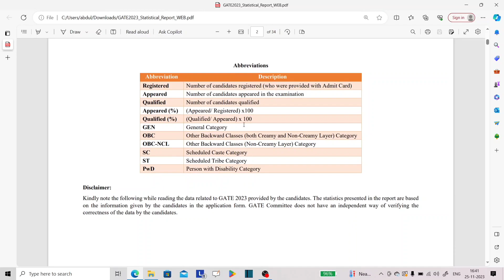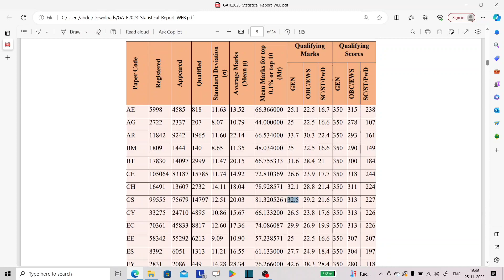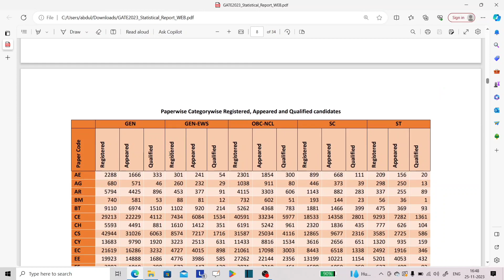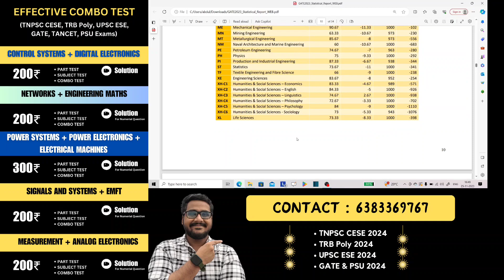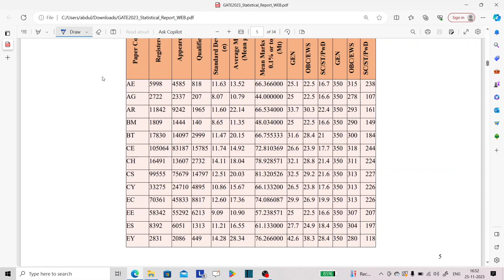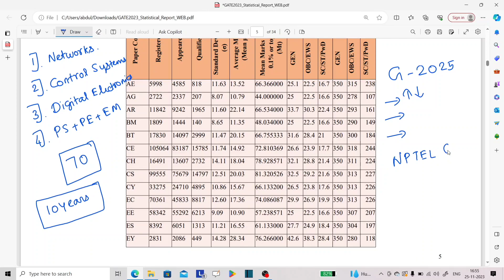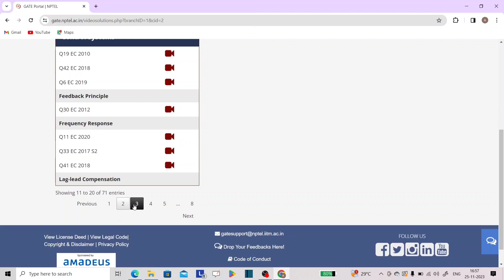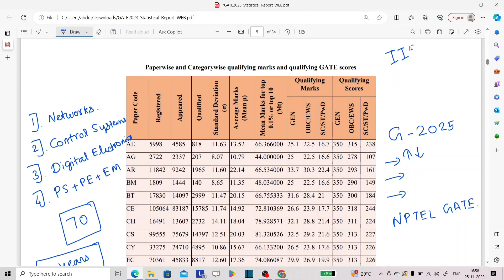GATE 2024 Apply செய்தவர்கள் கவனத்திற்கு ! | GATE 2023 Shocking Report by IIT Kanpur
GATE தேர்வு பற்றியும், தேர்ச்சியடைவதை பற்றியும் விரிவாக விளக்கியுள்ளோம். இந்த காணொளியை GATE தேர்வுக்கு தயாராகும் நண்பர்களுக்கு, மாணவர்களுக்கு மறக்காமல் அனுப்புங்கள்.

YouTube Classes :

Subject 1 : Engineering Maths

Subject 2 : Control Systems

Full Course PYQ

Subject 3 : Electric Circuit

Basics of Electric Circuit

Subject 4 : Electrical Machines

Transformers and DC Machines

Subject 5 : Power Electronics

Chopper & Commutation Circuit

Subject 6 : Microprocessor and Microcontroller

Subject 7 : Digital Electronics

Subject 8 : Power Systems

Subject 9 : Signals and Systems (DSP)

Useful class links for Upcoming exams 👆